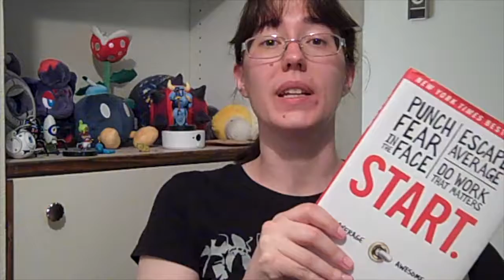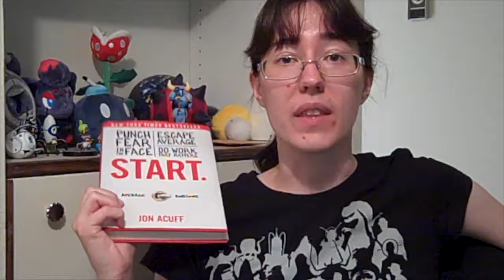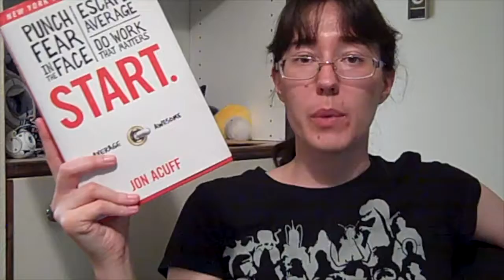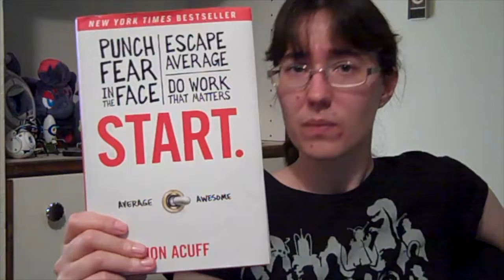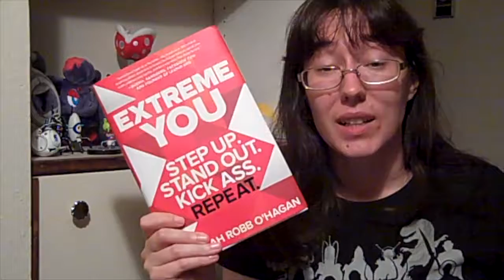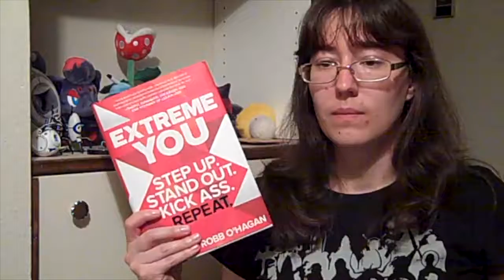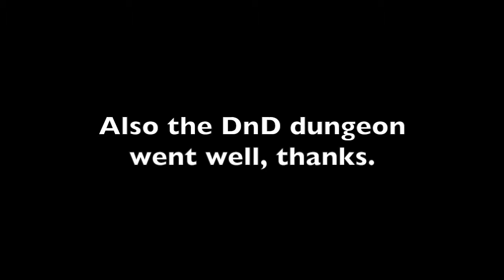Summer Reading Program, Season Four: Reviews 1 & 2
Reviews of:
Start: Punch Fear in the Face, Escape Average, Do Work that Matters by John Acuff
and
Extreme You: Step Up. Stand Out. Kick Ass. Repeat. by Sarah Robb O’Hagan

with music from OCRemix:
Watery Castle, a remix of themes from Legend of Zelda: Link Between Worlds by Chimpazilla